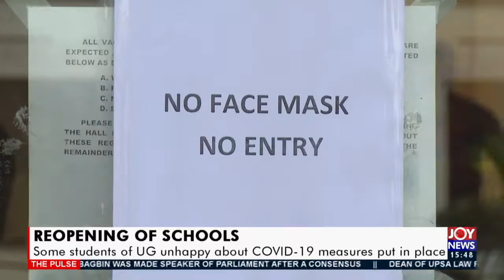Reopening of Schools: Some students of UG unhappy about COVID-19 measures put in place (12-1-21)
Reopening of Schools: Some students of UG unhappy about COVID-19 measures put in place - The Pulse on JoyNews (12-1-21)